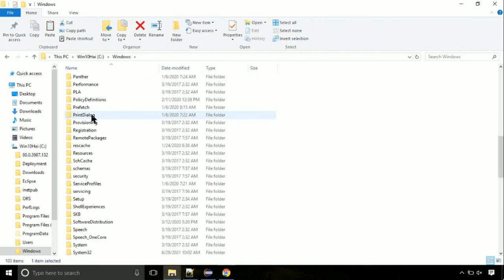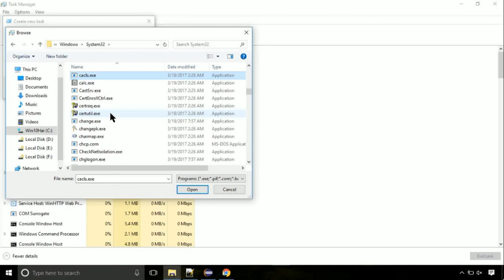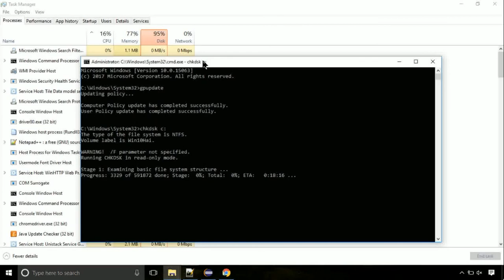newdev.dll missing FIXED The program can't start because DLL Missing x64 Bit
1. Operating System with 32 bit / 64 bit
2. Computer Model or Manufacturer
3. Program you are trying to open.

Language : English